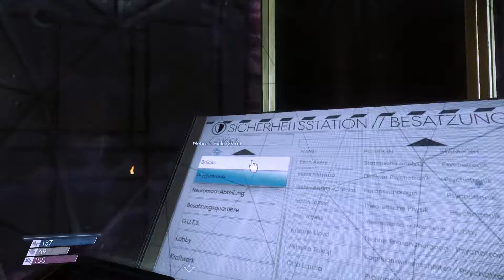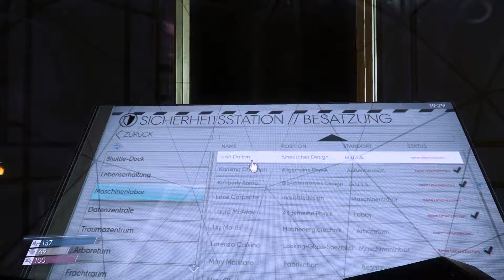Prey 👽 [044] (LP) - Wo ist Josh Dalton!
Ausrüstung:
GPU: Asus Strix-GTX 970
CUP: Intel Core i7-6700 CPU @ 3,4GHz
Speicher: 16,00 GB RAM
System: Win 8.1
Aufnahme: OBS
Headset: G430
Mic: Samson Meteor